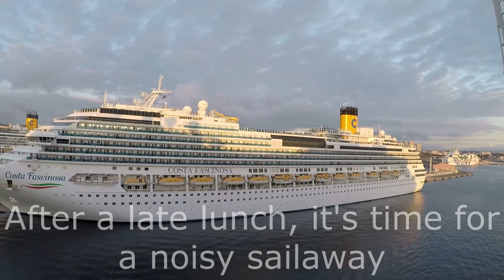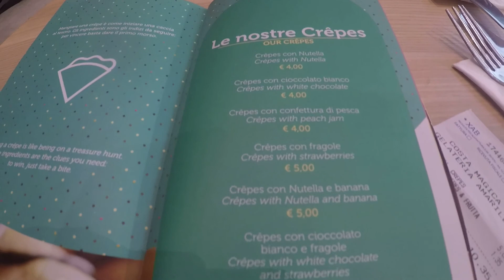Costa Magica: Avignon Tour and Marseille Mega Sailaway!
We are up early as we're taking a ship tour to Avignon.  It was a bit "dry" and challenging as our tour guide did her best to explain in Italian and English, but 90 mins inside the Papal Palace, was probably a little too much.  We'd definitely come back to Avignon to do the Petit Train and walk the Bridge.
With 7 ships in port, sailaway was a loud, fun affair.  Last night on the cruise, so we treated ourselves to a crepe and hot chocolate, before bed.